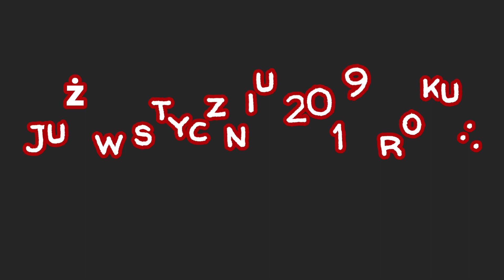Zwiastun kanału na przyszły rok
A co się zmieni w przyszłym roku?
Tego wszystkiego dowiecie się z tego materiału między innymi regularne filmy co sobotę, czy aktywność na stronie kanału na facebooku, która od dzisiaj jest znów pusta